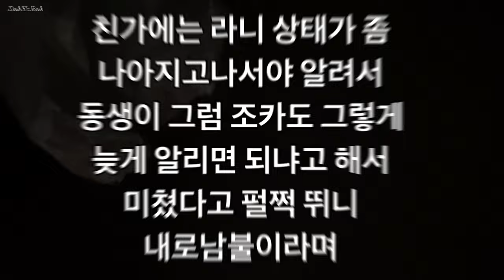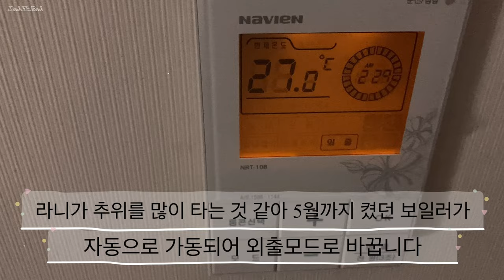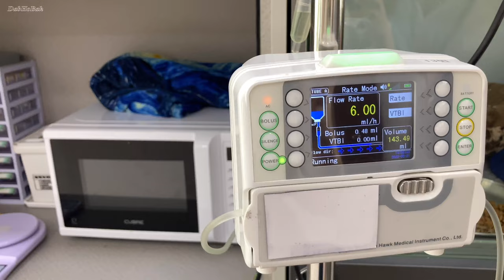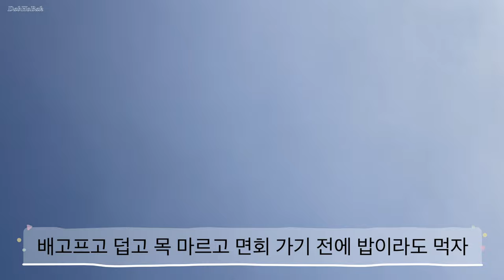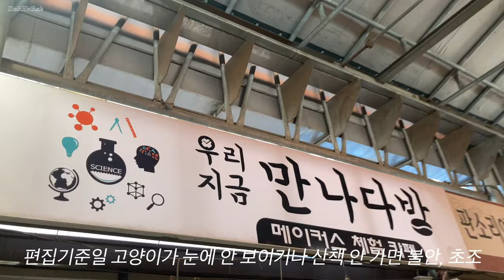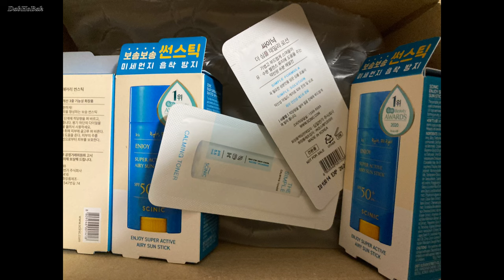입원 광주 대인시장 시장 들깨칼국수 장터팥죽 갈비찜 수액 처치